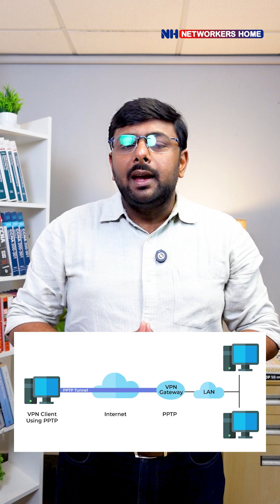SD-WAN vManage Dashboard Explained | Cisco SD-WAN Monitoring!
In this video, we explain the Cisco SD-WAN vManage Dashboard, showing how to monitor network health, devices, tunnels, and applications from a single pane of glass.
Perfect for CCNA, CCNP, SD-WAN, and networking professionals.

📚 Courses:
CCNA Training